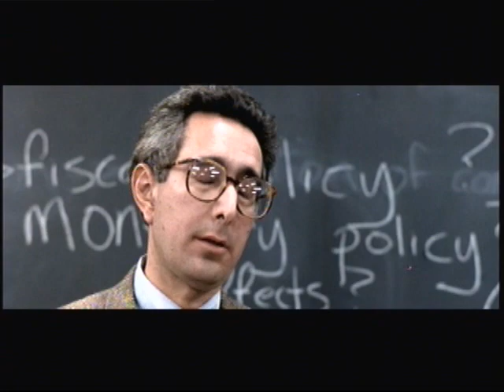Save Ferris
Ferris Bueller is in bad shape. It only takes one kidney to save him -- but whose kidney will it be?